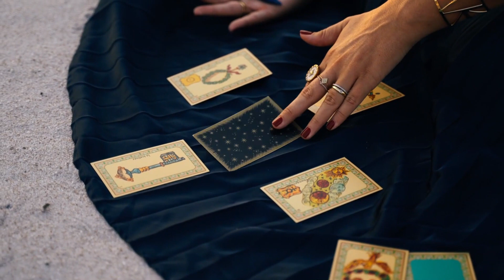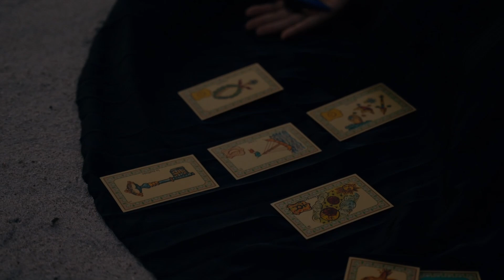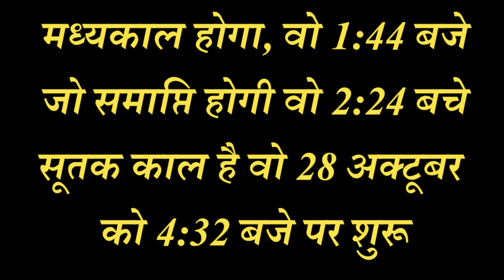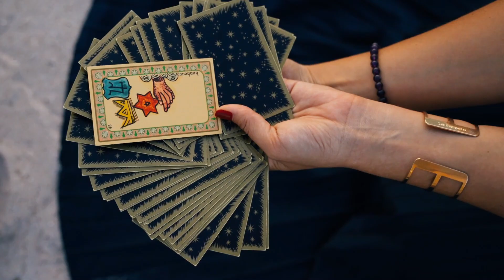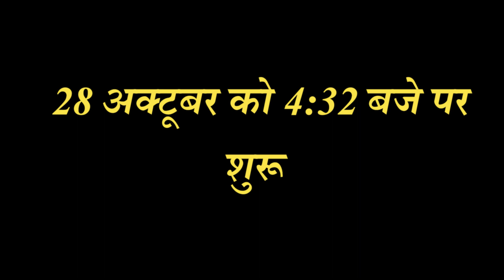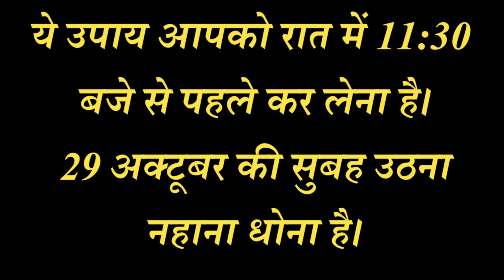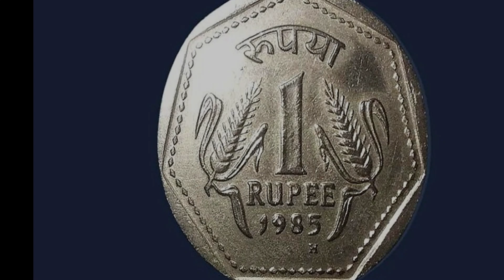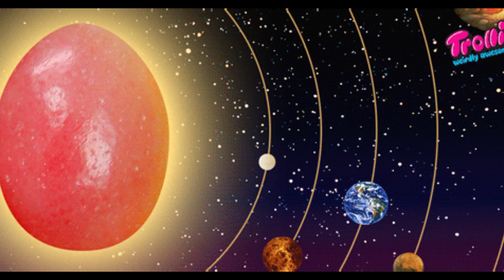28 अक्टूबर 2023 साल का पहला चंद्र ग्रहण इन राशि वालों को रहना होगा बेहद सावधान। | vastu Shastra....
28 अक्टूबर 2023 साल का पहला चंद्र ग्रहण इन राशि वालों को रहना होगा बेहद सावधान। | vastu Shastra.

28 अक्टूबर साल का सबसे बड़ा चंद्र ग्रहण इन 6 राशि वालों को करोड़पति बनने से विधाता भी नहीं रोक सकते... , 28 अक्टूबर साल का सबसे बड़ा चंद्र ग्रहण इन 6 राशि वालों को करोड़पति बनने से विधाता भी नहीं रोक सकते...

28 October 2023 Chandra Grahan | 6 राशियां होंगी करोड़पति | Lunar Eclipse | चंद्रग्रहण 28 अक्टूबर 2023

28 October 2023 Chandra Grahan | 6 राशियां होंगी करोड़पति | Lunar Eclipse | चंद्रग्रहण 28 अक्टूबर 2023

28 october 2023 chandra grahan | 28 october 2023 chandra grahan timing | Chandra grahan 2023

चंद्रग्रहण 2023
chandragrahankitnebajelagega?

28 october 2023 chandra grahan
chandra grahan 2028 october
28 october chandra grahan
october mein chandra grahan kab hai
october 2023 chandra grahan
october grahan 2023
28 octobar grahan
29 october 2023 chandra grahan
october mein chandra grahan kab hai 2023
2023 mein grahan kab lagega
28 october ko kya hai
chandra grahan 2023 date and time
chandra grahan october
grahan in october 2023
khagras chandra grahan 2023
october mein chandra grahan kab lagega